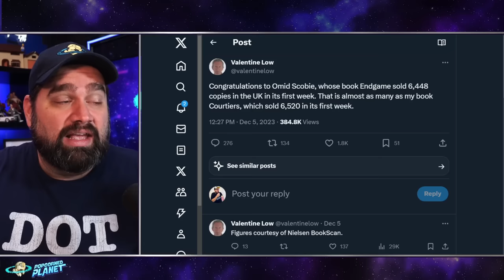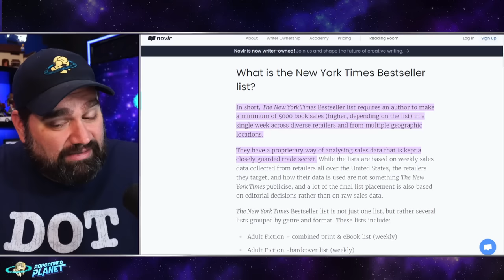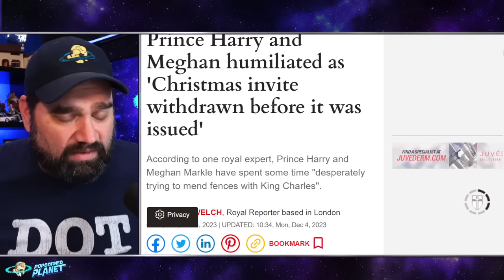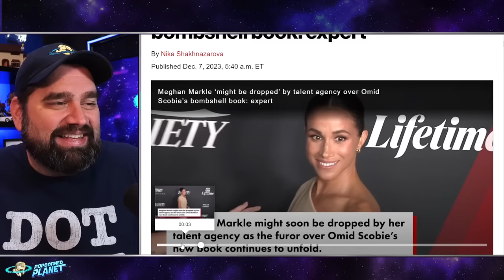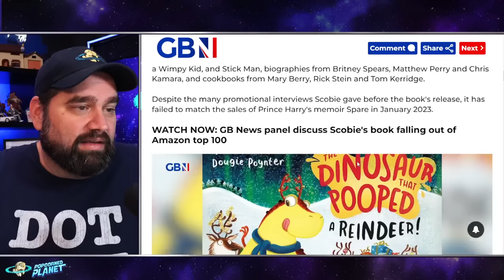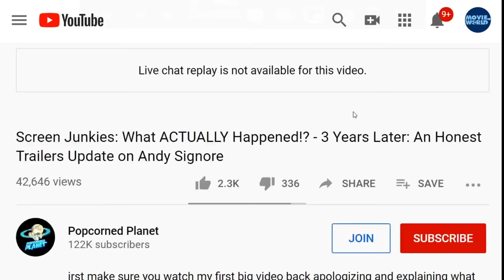ITS OVER! Endgame Sales PLUMMET As UK News DESTROYS Meghan & Harry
Excerpt from Express
Prince Harry and Meghan Markle's silence 'suspicious' - 'normally they are so vocal'
EXCLUSIVE: Prince Harry and Meghan Markle have continued to remain silent after the names of the "racist royals" were leaked in the Dutch version of Endgame
Prince Harry and Meghan Markle's silence in the wake of Omid Scobie's scandalous revelations in Endgame has been deemed by one expert as suspicious. The pair, who the expert said are "typically vocal", have not responded after the Dutch translation of the book released the names of the two alleged "royal racists" in error.
Mr Scobie denied that he included the names of the two royals, whom the Daily Express has chosen not to reveal. However, experts and royal fans have continued to question how they ended up being leaked.

Excerpt from Guardian
Omid Scobie’s book on royal family pulled from Dutch shelves over ‘error’
Book reportedly revealed who expressed ‘concerns’ about what skin colour Harry and Meghan’s son would have
A new book about the royal family has been taken off shelves in the Netherlands after reports it named the person who allegedly expressed “concerns” about what skin colour Harry and Meghan’s son Archie would have.
Xander, publishers of the Dutch translation of Endgame by the journalist Omid Scobie, have put sales of the book on hold “temporarily” over what it called an “error”.
The Duchess of Sussex claimed in her interview with Oprah Winfrey in 2021 that an unnamed member of the royal family raised “concerns” about Archie’s skin colour. Winfrey has subsequently said Harry told her it was not Prince Philip or the late Queen.

Or Send Packages, Toys & Fan Mail To:
Andy Signore
16350 Bruce B Downs Blvd